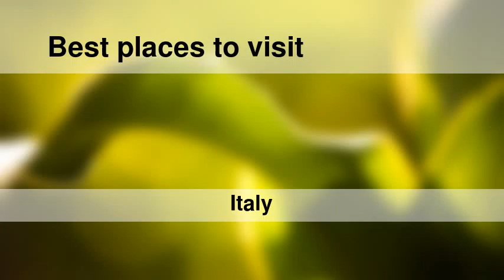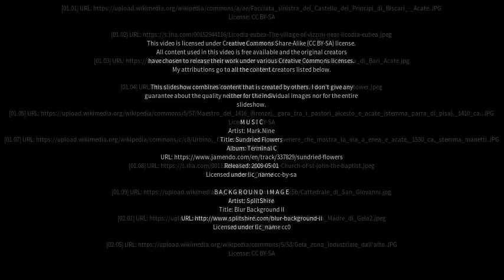Best places to visit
Best places to visit - Acate (Italy) Best places to visit - Slideshows from all over the world - City trips, nature pictures, etc.